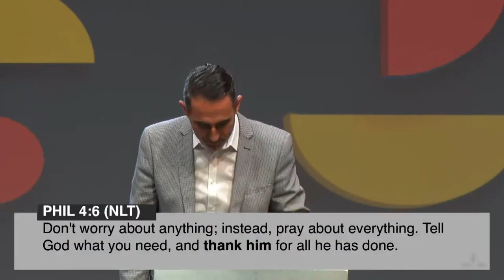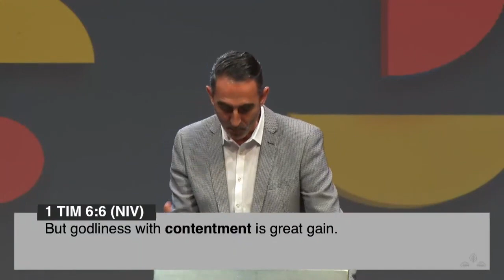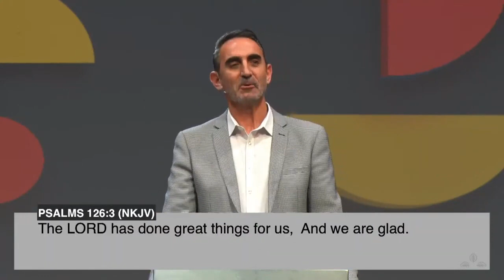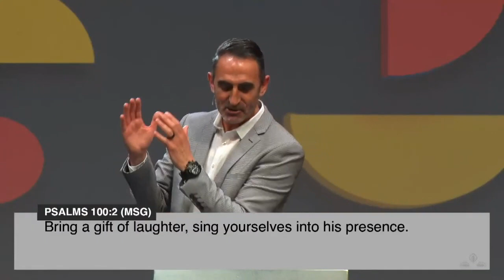12 BENEFITS OF GIVING | THANKS PS GREG THOMAZ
12 BENEFITS OF GIVING | THANKS PS GREG THOMAZ